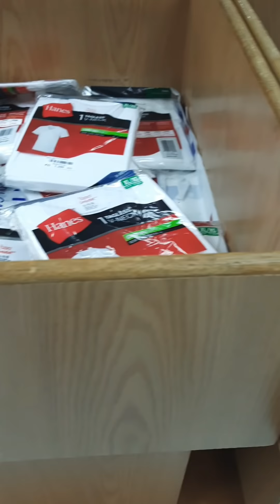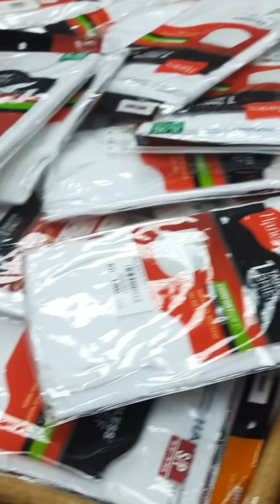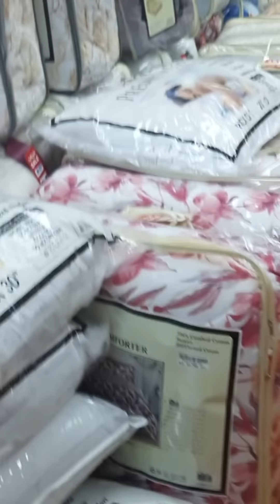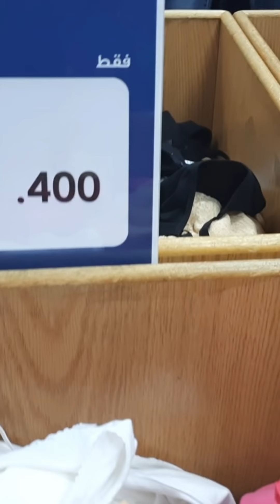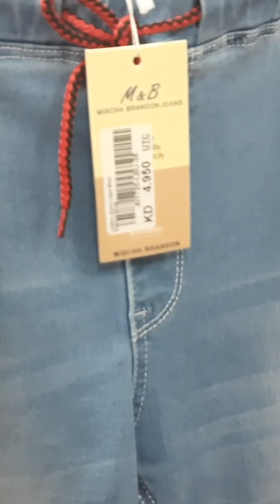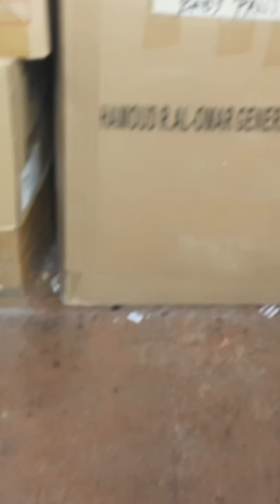shopping kuwait city